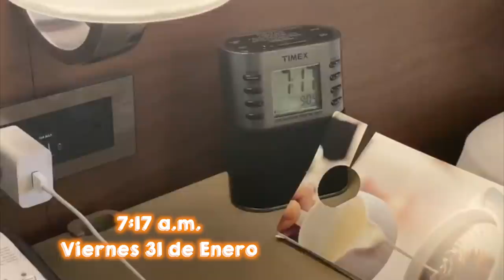Esto es lo que se vive en una semana llena de grabaciones. Escorpiones, entrevistas, viajes y risas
Así es amigos, hoy los llevo a vivir un día a día de lo que tengo que hacer para generar contenido para ustedes.